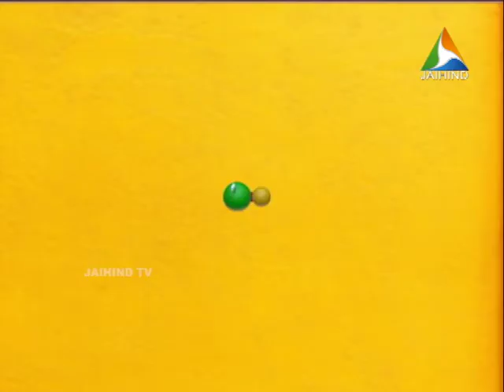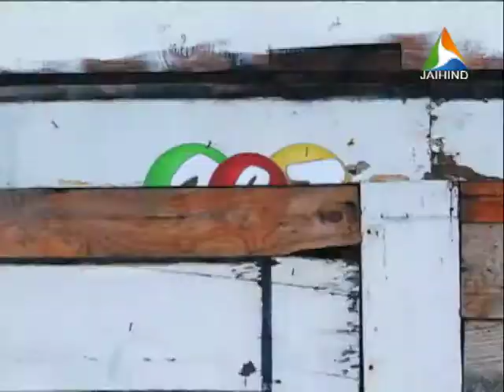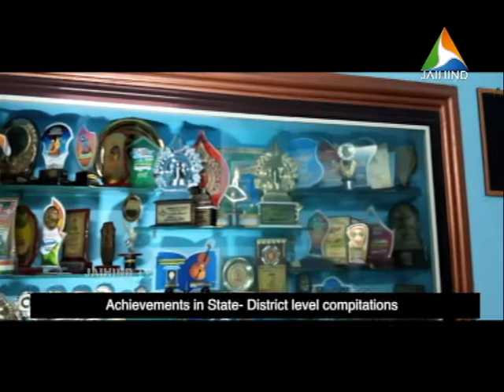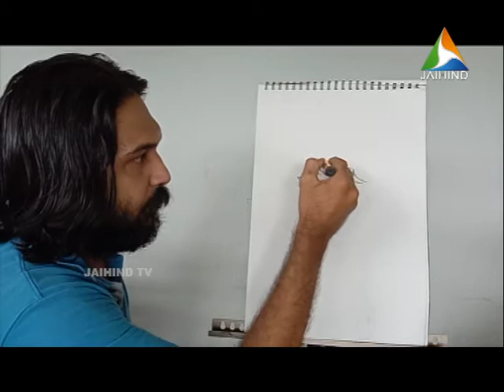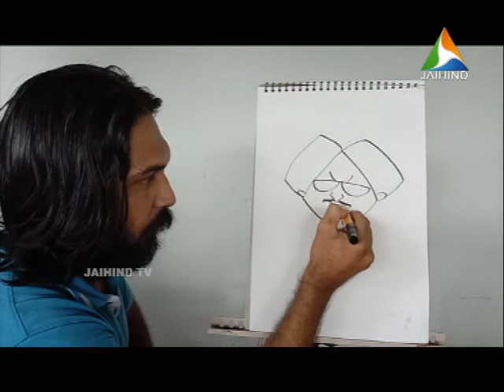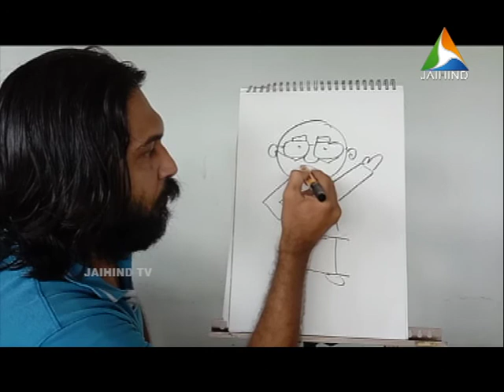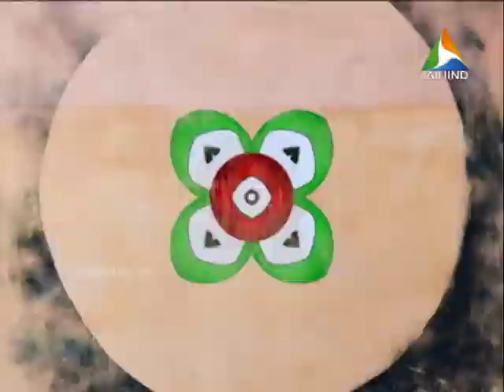A2Z Episode 8